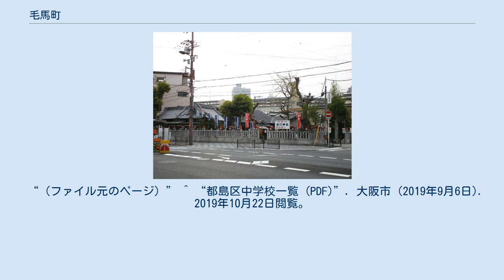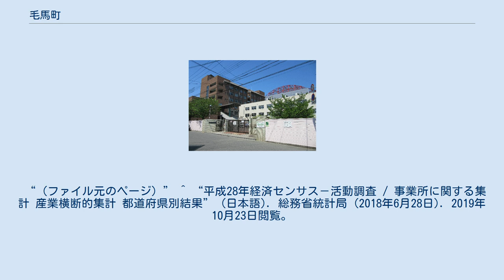毛馬町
日本 」 近畿地方 」 大阪府 」 大阪市 」 都島区 」 毛馬町 毛馬町（けまちょう）は、大阪府大阪市都島区にある町名。
現行行政地名は毛馬町一丁目から毛馬町五丁目。
 大阪市都島区の北部に位置する。
東は大東町、南は阪神高速12号守口線の高架下を流れる城北川を挟んで友渕町、西は旧淀川（大川）を挟んで北区長柄東、北は淀川を挟んで東淀川区柴島とそれぞれ接する。
 江戸時代中期の俳人である与謝蕪村の生誕の地として知られ、大川沿いには蕪村公園（桜之宮公園）がある。
 天正年間（1573年-1591年）に織田氏がこの地に毛馬城を築き布陣したと言う説と、古くは雑草の茂る毛志島と呼ばれ、それが訛って毛馬となったと言う説がある。
 2019年（平成31年）3月31日現在の世帯数と人口は以下の通りである。
 2016年（平成28年）現在の経済センサス調査による事業所数と従業員数は以下の通りである。
 淀川神社 大阪市立桜宮高等学校 ^ “大阪府大阪市都島区の町丁・字一覧” (日本語). 人口統計ラボ. 2019年10月20日閲覧。
 ^ a b “毛馬町の郵便番号”. 日本郵便. 2019年8月15日閲覧。
 ^ “都島区の豆知識”. 都島ドットコム. 2018年9月4日閲覧。